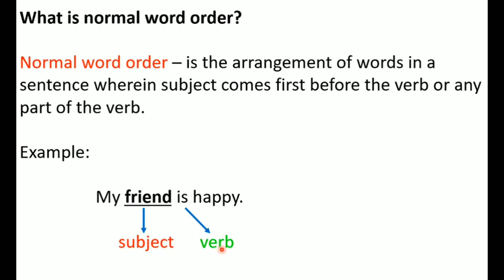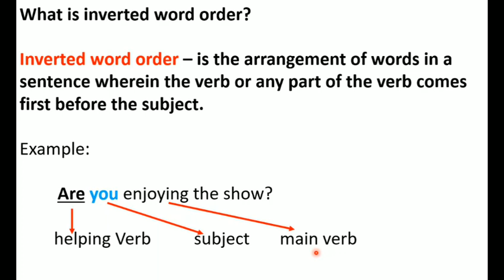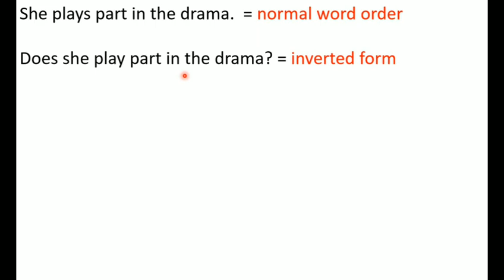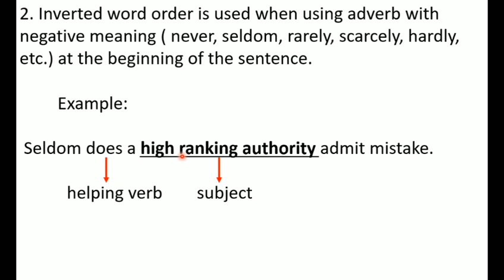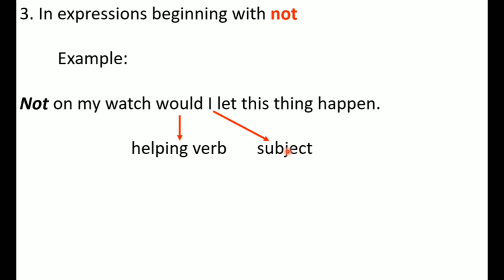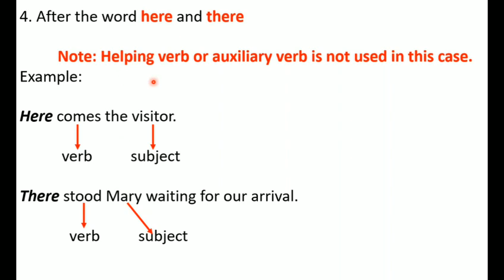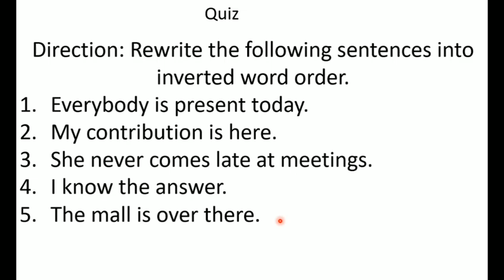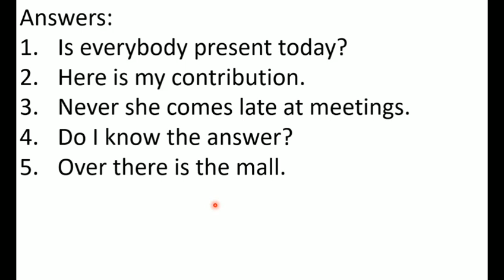HOW TO CONVERT A SENTENCE WRITTEN IN NOWMAL ORDER INTO INVERTED WORD ORDER English 9 Week 2 Module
This video explains how to convert a sentence written in normal order into inverted word order based on English 9 Week 2 Module 1 lessons.
The purpose of this video is to help grade 9 students understand their lesson in English.

Other related topics:
how to use normal and inverted word order
how to reverse order in word document
how to reverse order in word
how to reverse number order in word
how to invert order in excel
how to use normal and inverted word order adjectives
how to use normal and inverted word order and grammar
how to use normal and inverted word order by subject
how to use normal and inverted word order by language
how to use normal and inverted word order by
how to use normal and inverted word order brainly
how to use normal and inverted word order chart
how to use normal and inverted word order correctly
how to use normal and inverted word order chinese
how to use normal and inverted word order checker
how to use normal and inverted word order correlates
how to use normal and inverted word order creative writing
how to use normal and inverted word order difference
how to use normal and inverted word order definition
how to use normal and inverted word order do we
how to use normal and inverted word order examples
how to use normal and inverted word order english
how to use normal and inverted word order ending
how to use normal and inverted word order exercises
how to use normal and inverted word order for sentences
how to use normal and inverted word order form template
how to use normal and inverted word order for syntax
how to use normal and inverted word order german
how to use normal and inverted word order grammar
how to use normal and inverted word order generator
how to use normal and inverted word order go
how to invert words on google docs
how to use normal and inverted word order hindi
how to use normal and inverted word order hackerrank
how to use normal and inverted word order in spanish
how to use normal and inverted word order in german
how to use normal and inverted word order in english
how to use normal and inverted word order japanese
how to use normal and inverted word order java
how to use normal and inverted word order japanese grammar
how to use normal and inverted word order javascript
how to use normal and inverted word order korean
how to use normal and inverted word order kindergarten
how to use normal and inverted word order kotlin
how to use normal and inverted word order ka
how to use normal and inverted word order korean grammar
how to use normal and inverted word order latin
how to use normal and inverted word order leetcode
how to use normal and inverted word order list
how to use normal and inverted word order literary device
how to use normal and inverted word order literary definition
how to use normal and inverted word order lesson plan
how to use normal and inverted word order method
how to use normal and inverted word order meaning
how to use normal and inverted word order meme
how to use normal and inverted word order mixer
how to use normal and inverted word order module
how to use normal and inverted word order next
how to use normal and inverted word order notes
how to use normal and inverted word order nepali
how to use normal and inverted word order not working
how to use n instead of and
how to use normal and inverted word order or syntax
how to use normal and inverted word order of adjectives
how to use normal and inverted word order of operations
how to use normal and inverted word order order
how to use normal and inverted word order practice
how to use normal and inverted word order pablo
how to use normal and inverted word order pdf
how to use normal and inverted word order ppt
how to use normal and inverted word order plan